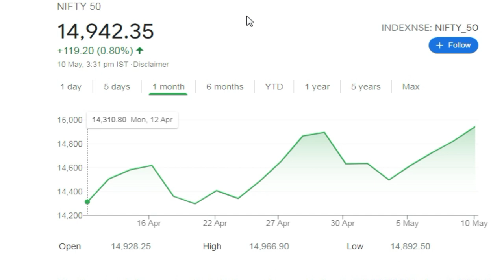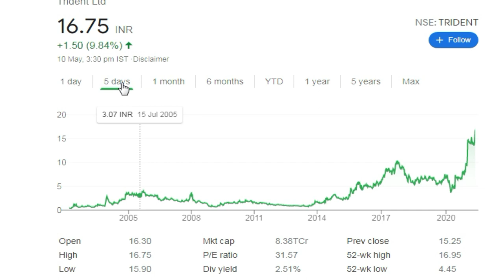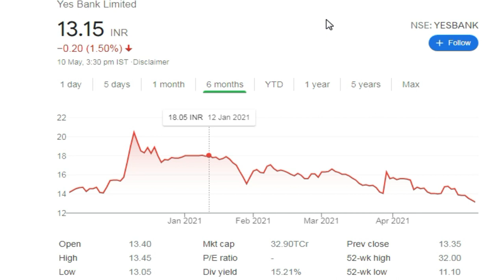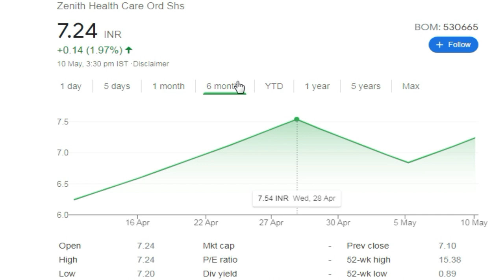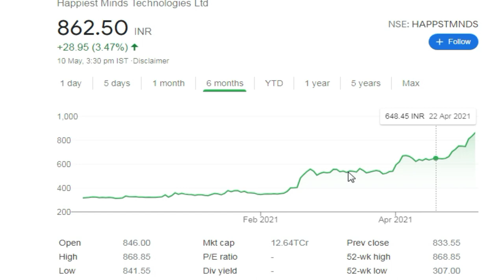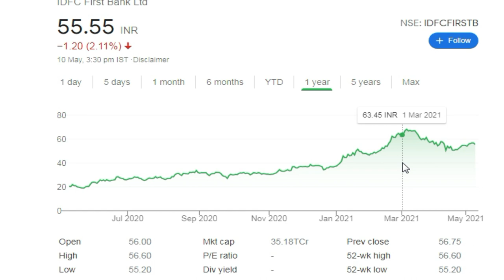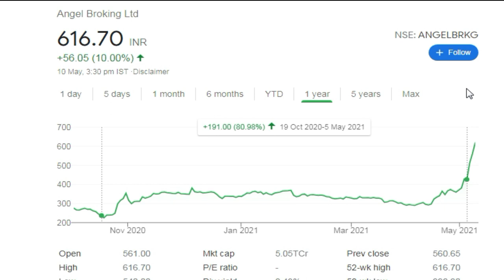Trident | Yes Bank | Zenith Healthcare | IRFC | IDFC First Bank | Angel Broking,Success Place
Note : -
1. You will be added in Positional Trading SUPPORT Group.